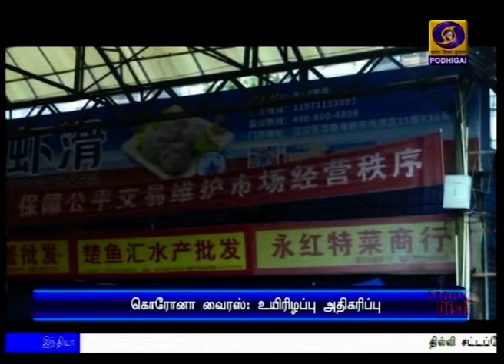கொரோனா வைரஸ் உயிரிழப்பு ஆயிரத்தை தாண்டியது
கொரோனா வைரஸ்ஸால் சீனாவில் உயிரிழப்பு ஆயிரத்தை தாண்டியது - உடனடியாக மருந்து கண்டுபிடிக்க ஆராய்ச்சியாளர்களுக்கு உலக சுகாதார அமைப்பு உருக்கமான வேண்டுகோள்